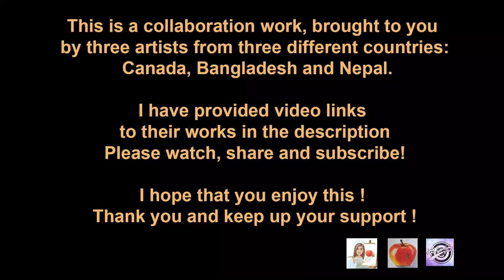How to Paint | Seascape , Beach painting challenge | Artists Colloboration | Siri's Studio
How to Paint | Seascape , Beach, Ocean painting challenge | Artists Colloboration | Siri's Studio

In this video, learn how to paint a beach, seascape - an easy, simple and beautiful painting in acrylics. Enjoy the relaxing and calm music and paint this beautiful painting with me :). This is a step by step painting process for beginners and Intermediate beginners using acrylics on canvas.

I have provided video links to their work above.
I hope that you enjoy this :)

I would love to see your recreations. Please tag me on Social Media using @sirisstudio3 and use sirisstudio3 for sharing your recreations.

COLORS USED:
Phthalo Blue
Cobalt Blue
Primary Yellow
Hookers Green
Titanium White
Ivory Black
Burnt Umber